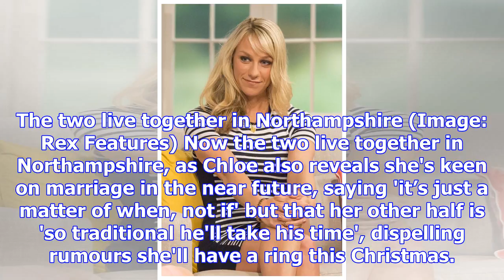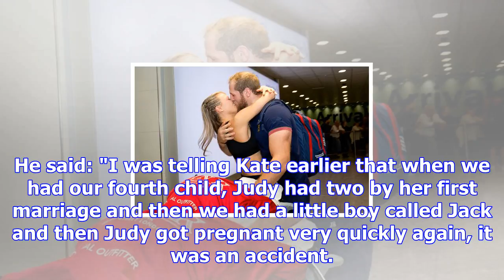Chloe madeley has opened up about freezing her eggs and her 'stalker' boyfriend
Chloe Madeley has opened up about her long-term relationship and desire for children, in a revealing...